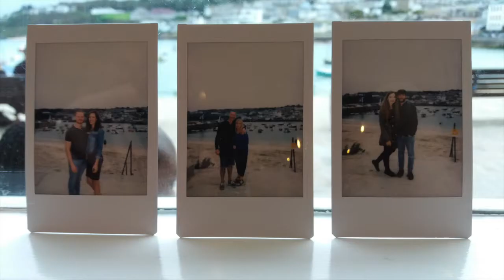Cornwall 2017 01